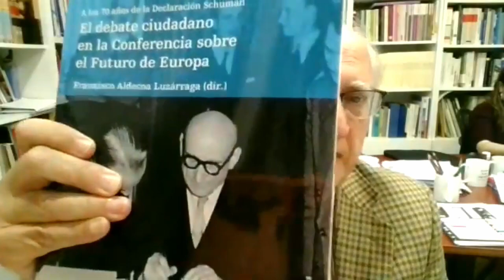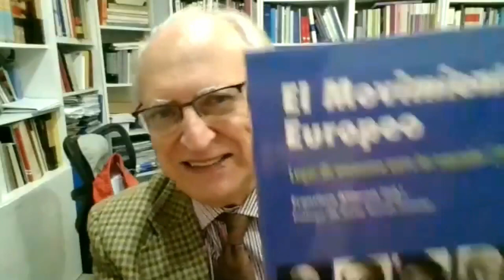La Conferencia sobre el Futuro de Europa: una oportunidad para la UE y para la sociedad civil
El evento tuvo lugar el pasado 10 de marzo a las 18h de forma telemática a través de la plataforma zoom. El evento contó con las ponencias de Eva Maydell, Presidenta del Movimiento Europeo Internacional y Eurodiputada; Juan González Barba, Secretario de Estado para la Unión Europea; Mattia De Grassi, Director General de la Comisión Europea en el Gabinete de Dubravka Suica y encargado de la Conferencia sobre el Futuro de Europa; Isabel Caño, Consejera del Comité Económico y Social Europea y Vicepresidenta del Grupo II (Trabajadores); y Guiomar Gutiérrez Pascual, Secretaria de los Jóvenes del CFEME y Graduada en Relaciones Internacionales, Sociología y Experto en Desarrollo en la Universidad Complutense de Madrid.

El evento será presentado por Francisco Aldecoa Luzárraga, Presidente del CFEME, y moderado por Luis Norberto González Alonso, Secretario General del CFEME y Catedrático de Derecho Internacional Público en la USAL.